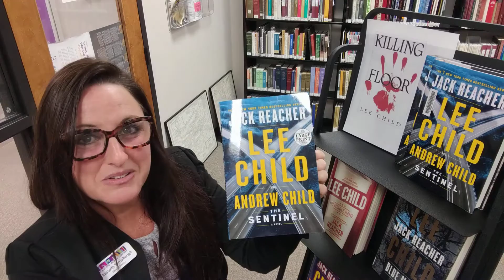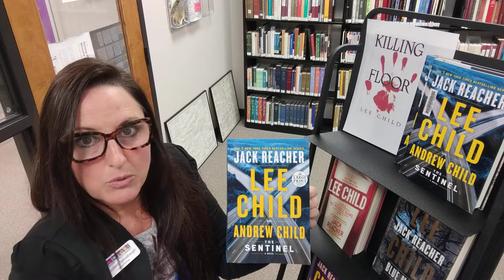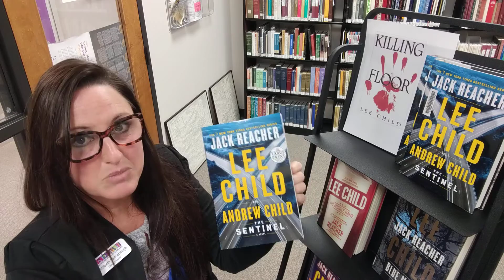What's NEW in Books @ RPL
Lee Child released his newest book, The Sentinel, on Tuesday, 10/27/20. Written with his brother, Andrew Child (Andrew Grant), this is the 25th Jack Reacher book! Check it out as a large print book, regular print book, ebook or audio book (available digitally on OverDrive).